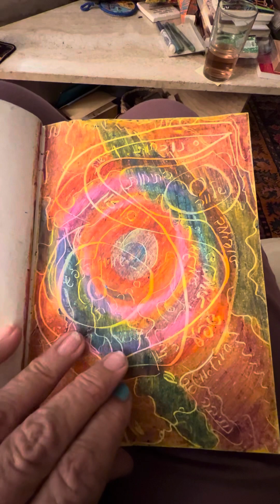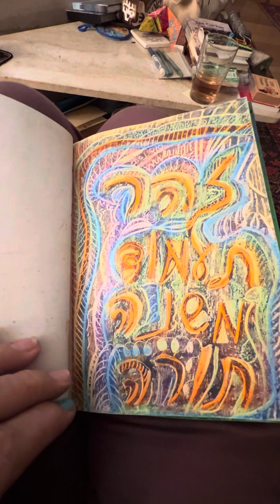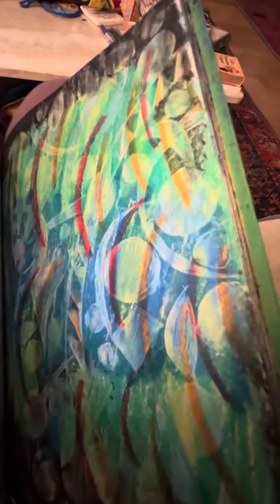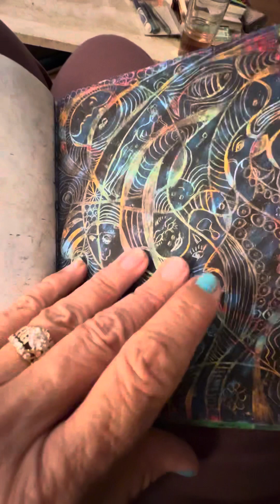October 24, 2023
A book of my paintings that I’d love to share with you. Let me know which one you’d like.